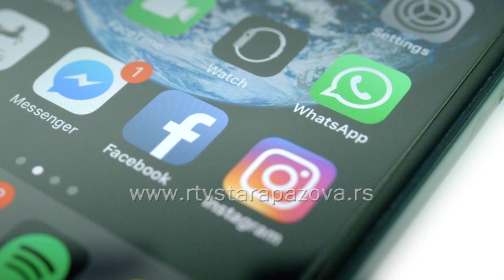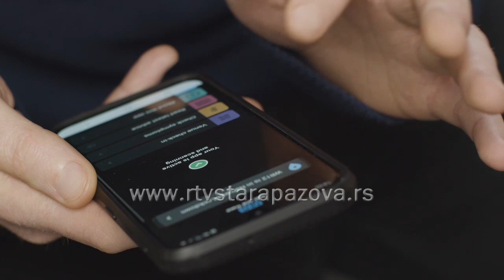Dan bez mobilnog telefona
Pametni mobilni uređaj predstavlaj glavni alat za komunikaciju, organizaciju, informisanje i zabavu mladih što se posebnoodnosi na generacije koje su odrasle paralelno sa internetom i rastom popularnosti mobilnih uređaja i interneta. Ovi pametni uređaji potpuno su usvojili živote i tako postali neizbežan deo naše stvarnosti. U vlastitim domovima ili na ulici gde god se nalazili okruženi smo mobilnim telefonima.Da li možemo zamisliti život bez mobilnog telefona?